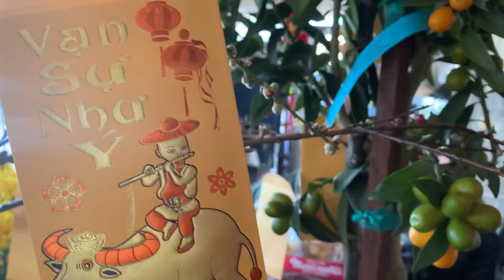TẾT Ở MỸ CÚNG ĐƯA ÔNG TÁO VỀ TRỜI NGÀY 23 THÁNG CHẠP 🧧 CHÚC CẢ NHÀ VUI KHỎE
Năm mới chúc cả nhà vui khỏe vạn sự như như ý 🧧🧧💐💐